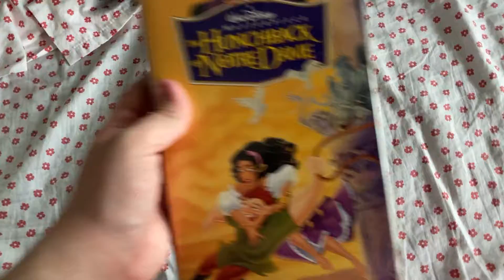The Hunchback Of Norte Dame (1996) VHS Review